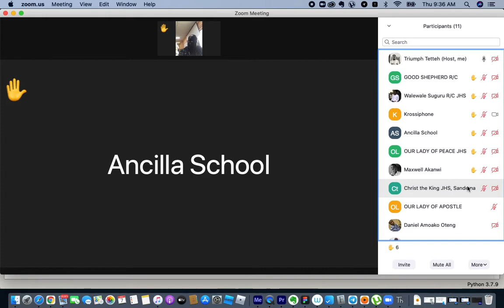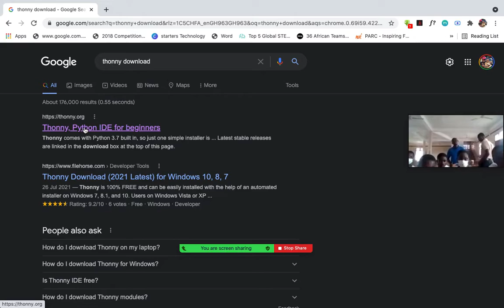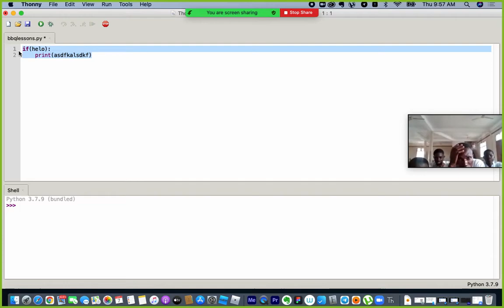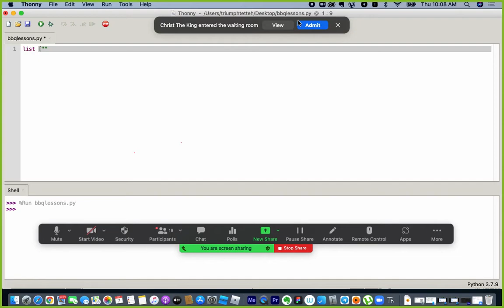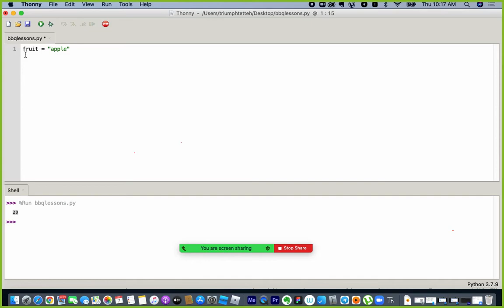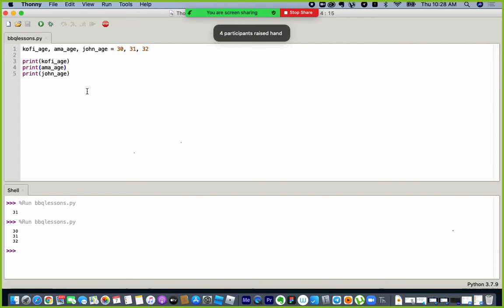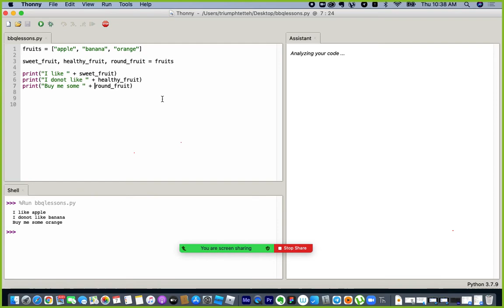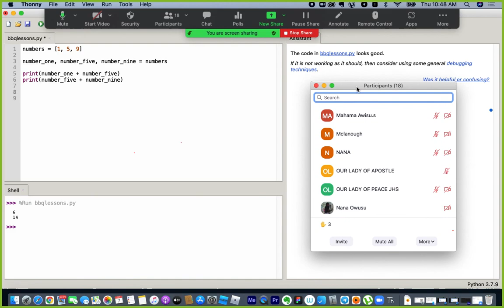BBQ Lesson1 python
In this lesson students in the BBQ competition start their python lessons. This is lesson 1.